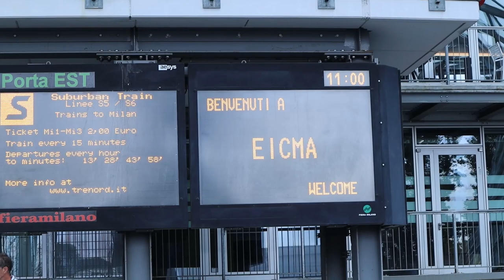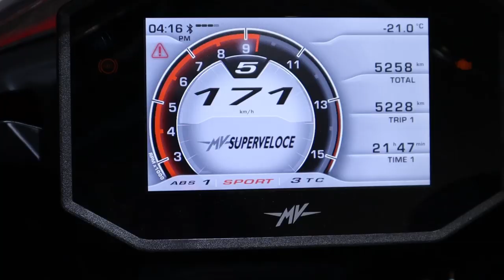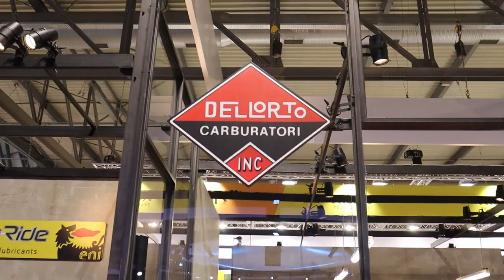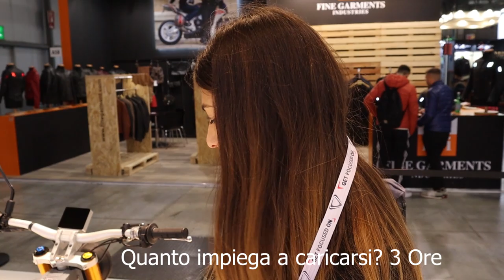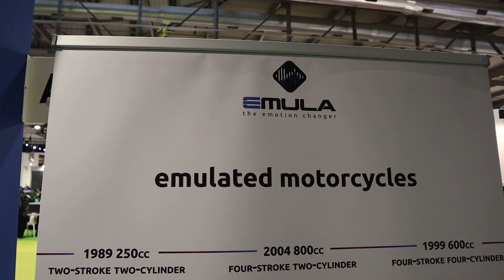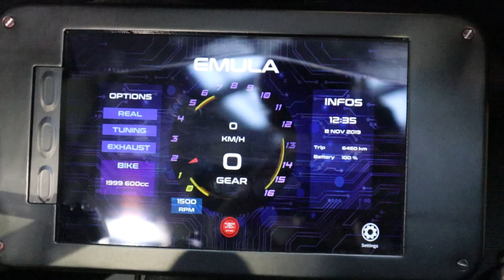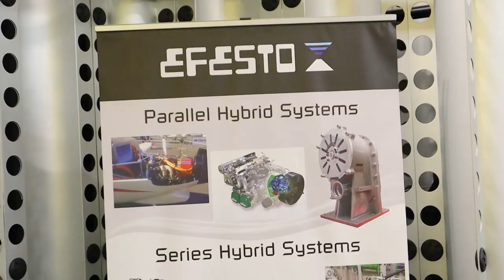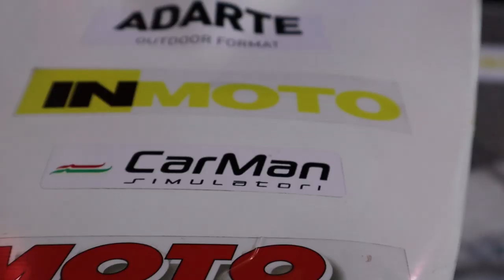QUESTO SARA' IL MIO ULTIMO VIDEO | EICMA 2019 CALDISSIMO! | VLOG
Primo VLOG sul canale GABA380!

Oggi in compagnia della mia ragazza sono andato all’EICMA 2019. Al Salone Internazionale del ciclo e motociclo che si tiene ogni anno a Milano Rho Fiera, ci siamo concentrati sulle innovazioni tecnologiche e sulle startup! E non solo...

3) Le Moto elettriche di CAKE , direttamente dalla svezia!

Buona visione e… Non cadete dalla sedia..

LA MIA ATTREZZATURA PER I VIDEO :

FOTOCAMERA PER I VLOG

ACTION CAMERA